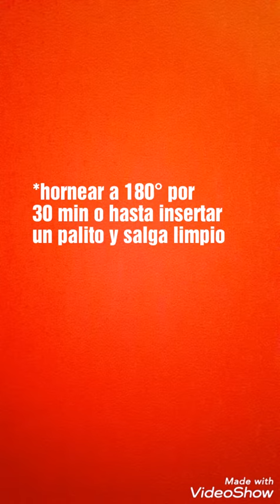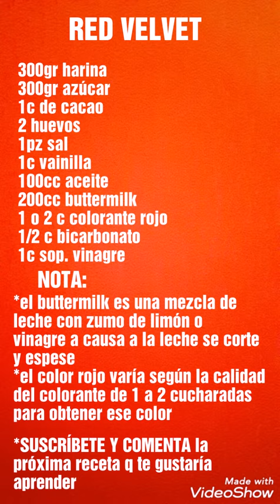Red velvet o pastel de terciopelo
Todos utilizan colorante rojo, pero la reacción del vinagre ácido y el suero de leche tiende a revelar mejor las antocianinas  en el cacao. Esta tintura natural dio origen al nombre Red velvet, así como a otros nombres como "Devil's food" y similares.